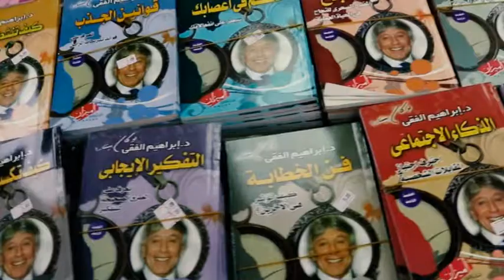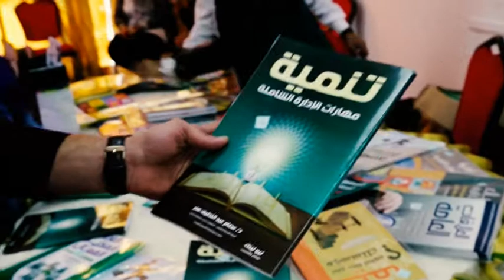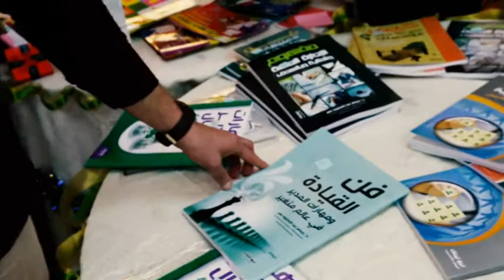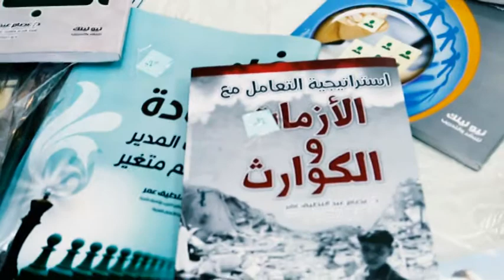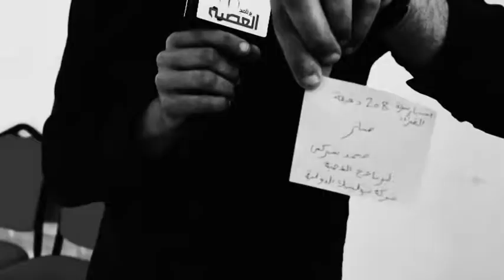معرض الكتاب 2015.11.29